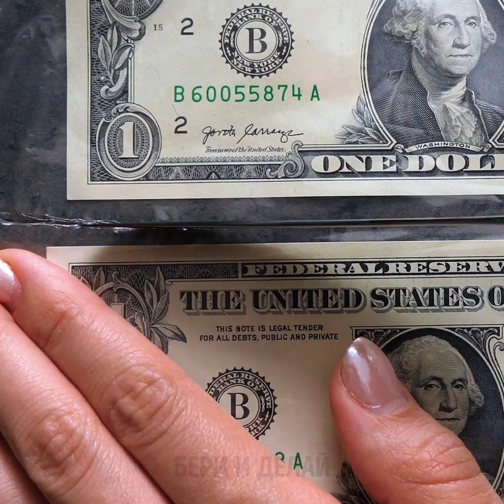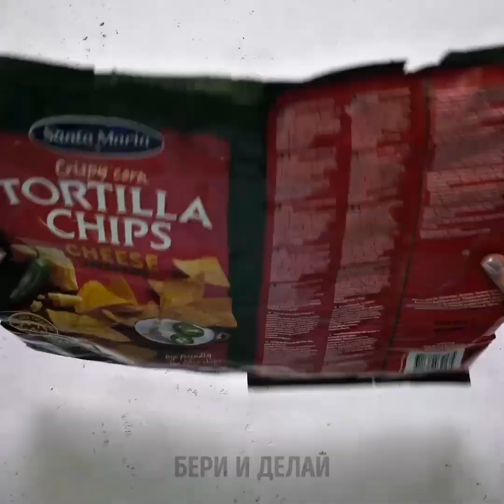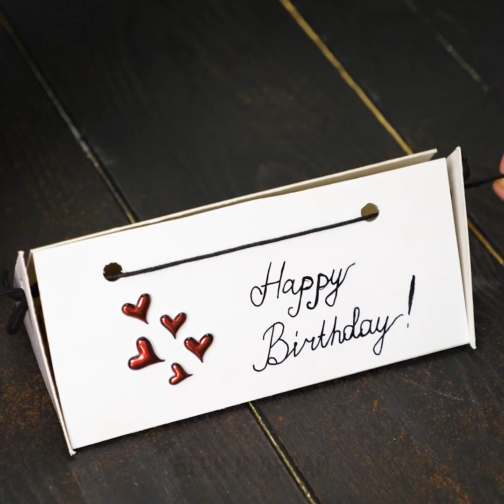32 КРУТЫЕ И СУПЕР БЫСТРЫЕ ИДЕИ КРАФТОВЫХ ПОДАРКОВ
КАК ТВОРЧЕСКИ УПАКОВАТЬ ПОДАРКИ

Сегодня, вас ждут советы экспертов о том, как правильно упаковать подарки! Освойте это мастерство, посмотрев наши пошаговые видео-уроки. Вы научитесь заворачивать любые типы презентов для родных и близких! Я покажу вам, как завернуть сладости, подарочные коробки, бутылки, цветы, конфеты, и многое другое. Все эти лайфхаки очень простые, и не потребуют особых навыков!
У вас нет под рукой оберточной бумаги? Ее заменит упаковка из-под чипсов! Разрежьте пакет, отмойте его серебряную изнанку, и заверните в него подарок. В итоге, вы не только получите стильную упаковку, но и уменьшите количество мусора!
Обычно, из банкнот выходят скучноватые подарки. Мы расскажем, как сделать такой презент незабываемым! Вам понадобится пакет-зиплок, зажигалка и ножик. (Подробности - в нашем ролике!). Если дорогой вам человек не любит живые цветы, сделайте букет из салфеток для лица! Конфеты в подарок - это не очень интересно. Узнайте, как сделать крутой конфетный букет всего за 5 минут!
Ваша подруга обожает 'Игру престолов'? Смастерите футляр для кольца в виде яйца дракона! Уверен, она навсегда запомнит ваше предложение руки и сердца! Научитесь делать оригинальные подарки с помощью восковых печатей. Маленький пакетик для украшений легко сделать из оберточной бумаги! Еще один милый способ украсить презент - использовать штампы из винных пробок. Вы можете вырезать на пробке любое изображение и делать чудесные оттиски!

ТАЙМ-КОДЫ:
00:09 Подарочные идеи с банкнотами
00:53 Букет из салфеток для лица
01:19 Крафтовый футляр для колечка
03:41 Творческие методы упаковки подарков
02:28 Как завернуть конфеты